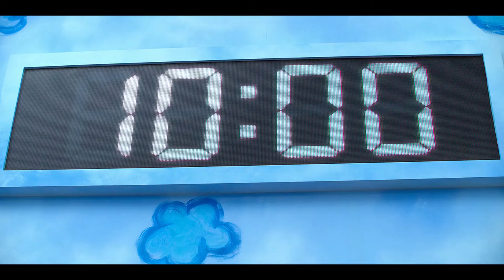[Honey Comb Cookies] Squid Game(2021) Episode 3rd, Explained In Hindi/ English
The series revolves around a contest in which 456 players, all drawn from different walks of life but each deeply in debt, play a series of children's games with deadly penalties if they lose for the chance to win a ₩45.6 billion prize.
Hwang had conceived of the idea based on his own economic struggles early in life as well as the class disparity in South Korea.
Though he had initially written it in 2008, he was unable to find a production company to fund the idea until Netflix took an interest around 2019 as part of their drive to expand their foreign programming offerings. Hwang wrote and directed all nine episodes himself.
Squid Game received critical acclaim and attracted international attention. Within a week of its release, it became one of Netflix's most-watched programs in several regional markets; within its first 28 days of release, it attracted more than 111 million viewers, surpassing Bridgerton as the network's most-watched show.

Cast : Lee Jung-jae , Park Hae-soo, Wi Ha-joon, Jung Ho-yeon Anupam Tripathi